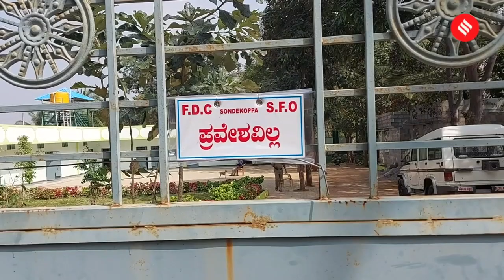A year after it was set up, Karnataka’s first ‘detention centre’ has housed 4 illegal immigrants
The first detention centre in Karnataka currently houses four illegal immigrants — three from Bangladesh and a Sudanese — who are waiting to be deported. All four were brought here in the last 15 days after the conclusion of criminal cases against them.